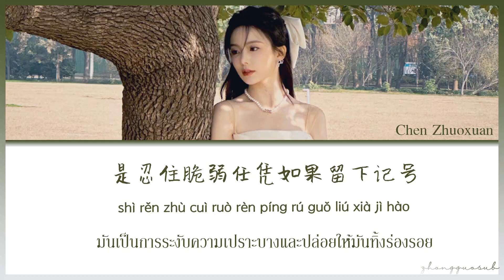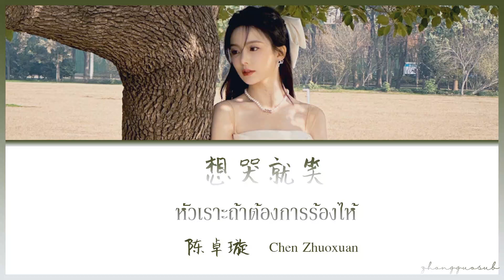(THAISUB / PINYIN) 想哭就笑 หัวเราะถ้าต้องการร้องไห้ – 陈卓璇 Chen Zhuoxuan